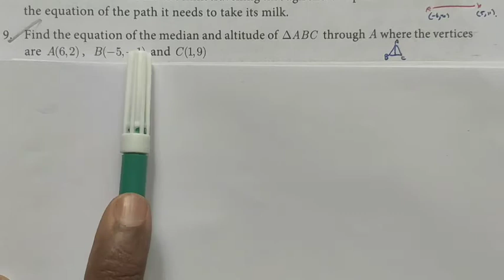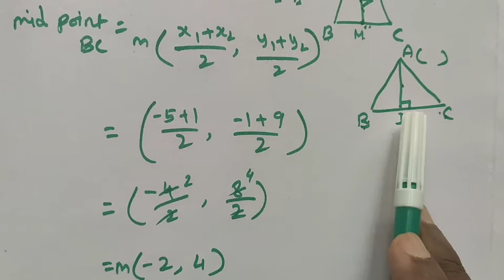TN Class-X Maths Chapter-5 Ex: 5.3 Q.no: 9